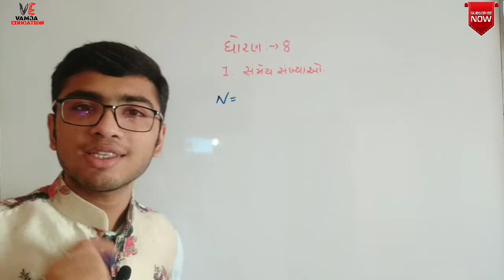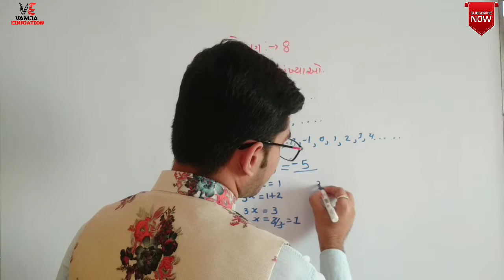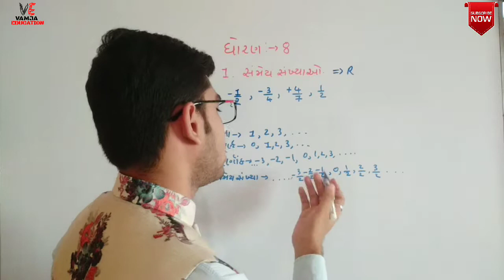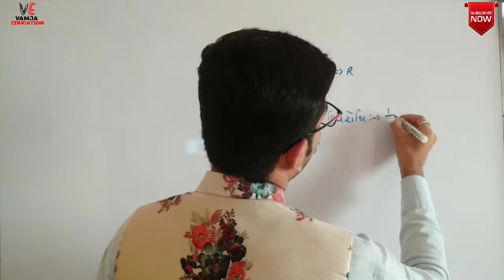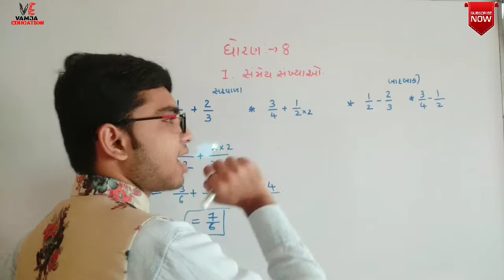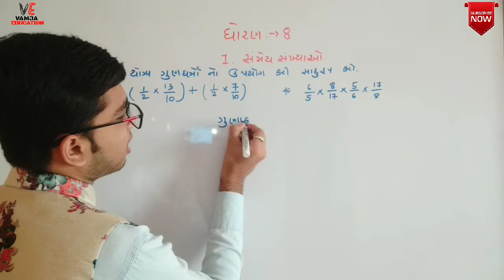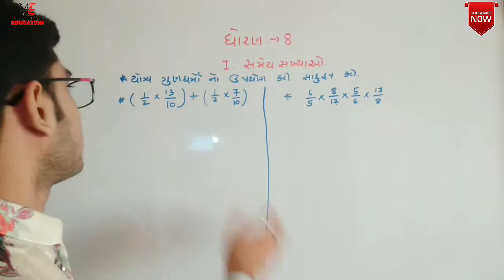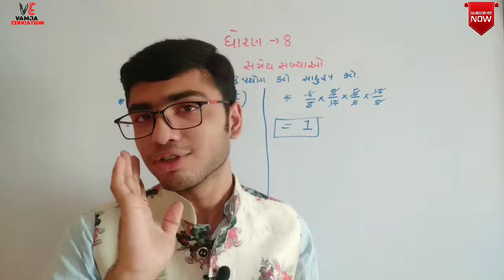std 8 maths chapter 1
samey sankhyao

Your Query -
1) standard 8 maths
2) std 8 maths chepter 1
3) standard 8 maths gujarati medium
4) std 8 maths ch 1
5) tat,tetexam
6) new ncert course
7) gseb